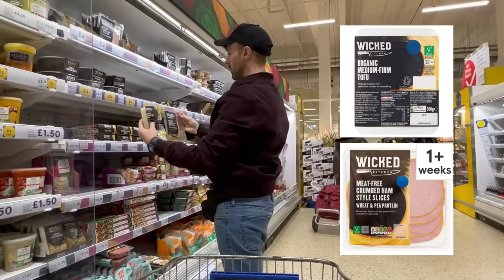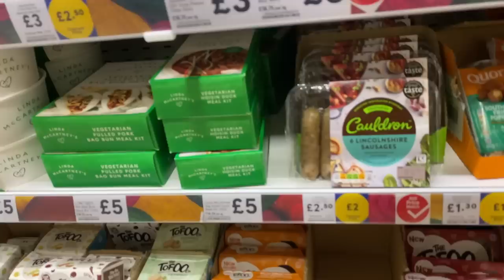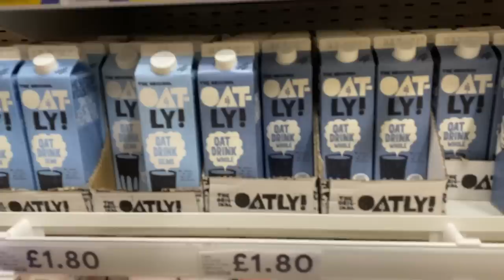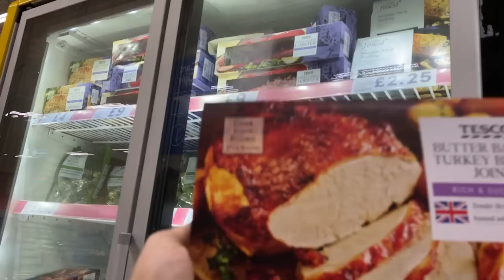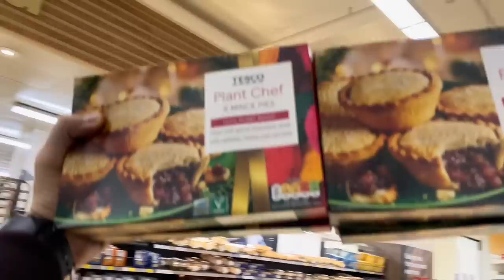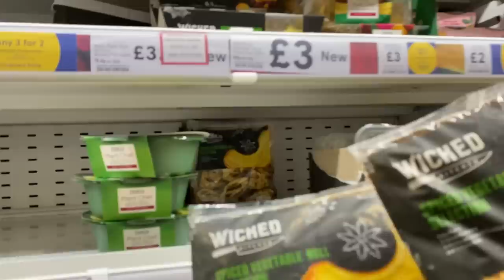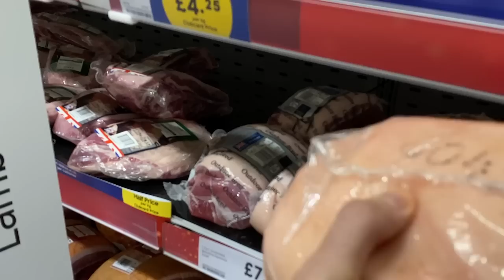Going Overboard at TESCO for Vegan Christmas